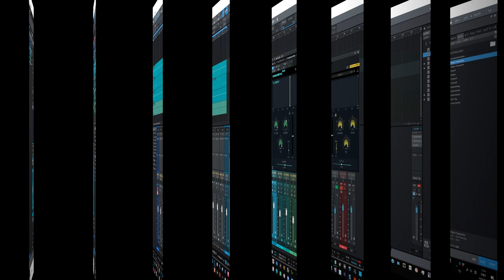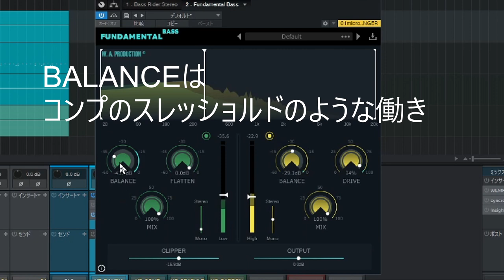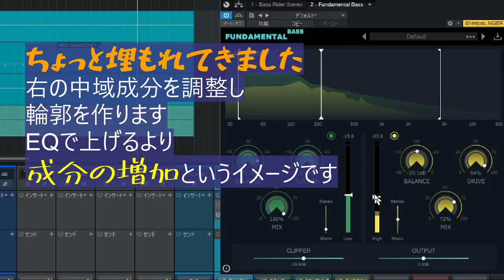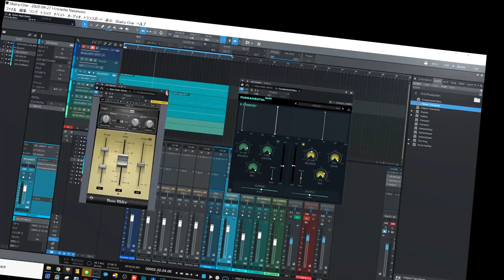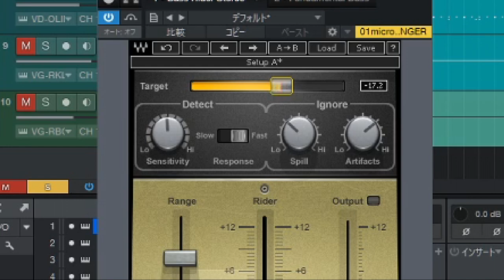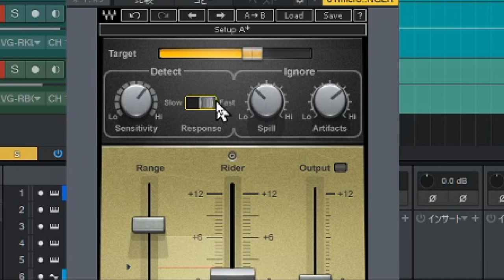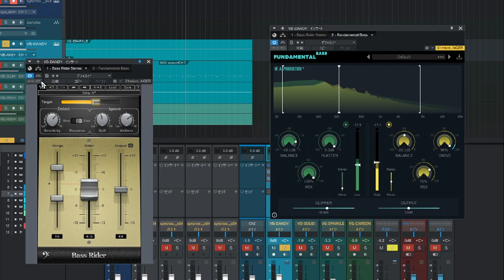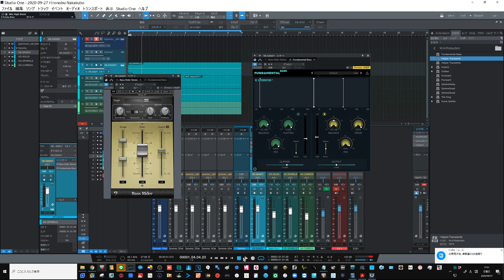【激安新プラグイン】Fundamental/WA.Production BASSもっこり解消 サブベース（超低域）も出して輪郭も自由＋Waves BassRider 12分でよく解るBASSの音作り